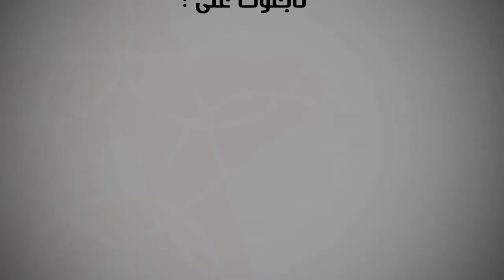الديربي.. أجواء هادئة قبل انطلاق المباراة